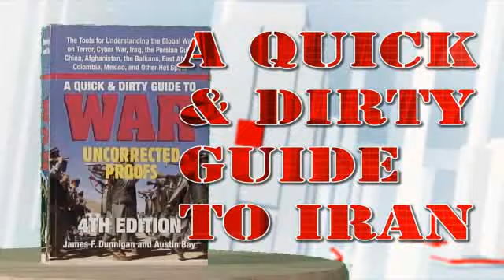Silicon Graffiti: "A Quick & Dirty Guide To Iran"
Late this week, Austin Bay and I shot a video interview to discuss his new syndicated column, "Iran In Limbo", and where Iran goes from here. As Austin noted in his column:

As Americans celebrate the Fourth of July, Iran enters limbo, an uncertain yet perilous period of time separating anger-driven demonstrations from either bloody tyrannical repression or sustained popular struggle producing a liberalizing revolution. Frustration, righteous anger and bitterness powered Iran's post-election demonstrations. These emotions are also fuel for revolution. Toppling Iran's corrupt Khomeinist regime, however, requires leadership, organization and time &amp;#8212; in other words, calculated assessments and cool political war-fighting skills disciplining the emotional fires of outrage and disaffection.American independence required a field army, ragtag force though it was. Anger may lead to enlistments, but it doesn&amp;#8217;t solve supply problems. Anger fades when you freeze at Valley Forge; superior leadership &amp;#8212; leading by immediate example and demanding sacrifice to achieve common goals &amp;#8212; turns anger into long-term commitment.It is possible the Iranian people aren&amp;#8217;t ready for the sustained sacrifice revolution against murderous tyrants requires. Confronting riot police and armed pro-regime gangs demands courage and a corporate willingness to accept casualties, meaning dead friends in the street. When and where this threshold is reached, then crossed, is a psychological and historical mystery, a gray rainbow of escalation &amp;#8212; hence limbo.The Iranian people weren&amp;#8217;t ready to fight the regime&amp;#8217;s thugs in 1995, though broad dissatisfaction with the ayatollahs&amp;#8217; increasingly corrupt regime was already evident. My co-author James F. Dunnigan said to me in 1995, as we worked on the Iran chapter of &amp;#8220;A Quick and Dirty Guide to War,&amp;#8221; Third Edition (William Morrow, 1996): &amp;#8220;The Iranians aren&amp;#8217;t ready to die for freedom. Not yet.&amp;#8221; It was a blunt statement, a bit chilling, but accurate. [The fourth edition of Austin and Jim&apos;s book is available here -- Ed]The surprise election of Ayatollah Mohammad Khatami as president in 1997 may have tempered public disaffection with hope. Khatami, a respected scholar, was supposed to lose, but he won over 70 percent of the vote &amp;#8212; a protest-vote candidate writ large. Moreover, professorial Khatami had the temerity to win re-election. The embarrassed Khomeinist mullocracy (with Iran&amp;#8217;s supreme leader, Ayatollah Ali Khamenei, playing a key role) jinked the electoral system to ensure there would be no more Khatami-type interlopers.Now, the robed tyrants pre-selected presidential candidates. As a result in 2005 the noxious, Holocaust-denying, nuclear-weapon coveting millenarian, Mahmoud Ahmadinejad, became president.

So where does Iran go from here? That's the topic Austin and I discuss in the new video. Our Internet connection was somewhat tenuous at times, but Austin made a number of points that make this well worth watching.